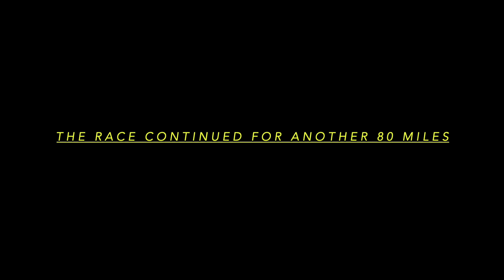Maryland Cycling Classic Race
A 120 Mile cycling race through Maryland USA